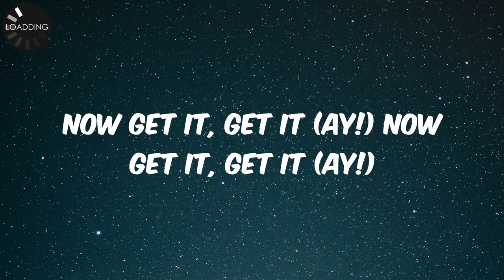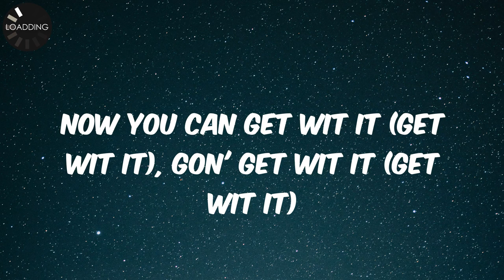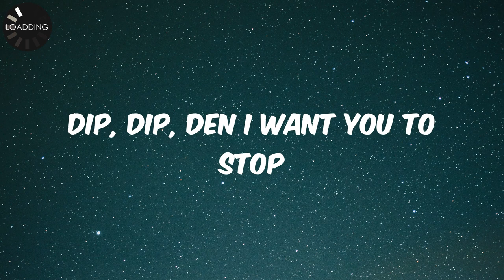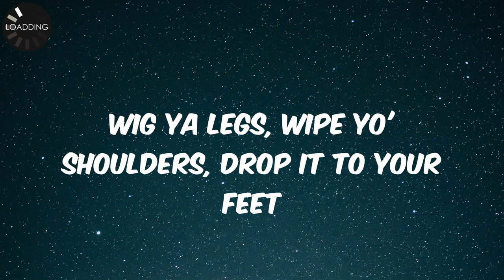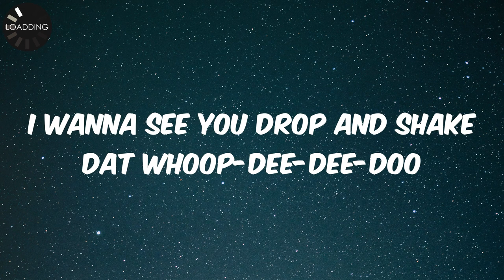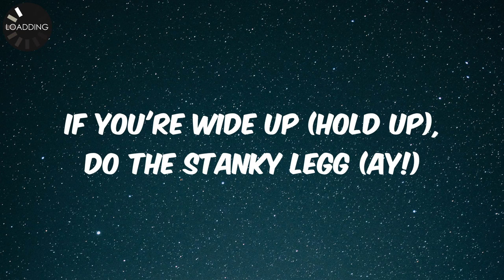GS Boyz - Stanky Legg (Lyrics)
Lyrics:
Huh, Southside is who I be!
Say, I got my G-Spot Boyz wit me, ya dig?
Prince Charming and my boy Slizz
We got a new dance for y'all, ya dig!
I holla
If you wild! (Hold up), do the Stanky Legg (ay!)
Do the Stanky Legg (ay!), do the Stanky Legg (ay!)
When I hit da dance flo', (I be) do the Stanky Legg (ay!)
If you're wide up (Hold up), do the Stanky Legg (ay!)
Do the Stanky Legg (ay!), do the Stanky Legg (ay!) (Southside is who I be!)
When I hit the dance floor, you know I'm doin' the Stanky Legg (do it!)
Salsa, meringue, then you rub across your head
If you a ace boon coon chick, you can do it too
Snap ya fingers in the air and shake yo' micros too (ayy!)
Now you can lean wit it (lean wit it), and you can drop wit it (drop wit it)
You can switch to the other leg and you can stop wit it
Now get it, get it (ay!) now get it, get it (ay!)
Now hit da booty doo (do it!), hit da booty doo (do it!)
Now you can get wit it (get wit it), gon' get wit it (get wit it)
All my kinfolks, just watch me do it like my bro
Stick ya leg out, Doug E. Fresh and drop it low!
(Prince I can do the stanky leg!) Den gon' lemme see ya
Bounce-Bounce left to right and then slide next to me! (Ay!)
Ay, you betta fan yaself 'cause I can tell that ya hot (dat ya hot)
I wantchu windin up, lean back and show yo' socks
Dip, dip, den I want you to stop
Do da booty doo, lift it up and let it drop, and don't forget
When I slide thru the place, my swagga walk is what they diggin (diggin!)
I stick my leg out, on the flo' and start jiggin' (jiggin'!)
Wig ya legs, wipe yo' shoulders, drop it to your feet
Do da Stanky Legg, watch me snap and grab my knee
Just hopped out the coupe, but I don't Chicken Noodle Soup (Chicken Noodle Soup!)
I wanna see you drop and shake dat whoop-dee-dee-doo
(Drop that) Whoop-dee-dee-doo (Shake that) whoop-dee-dee-doo